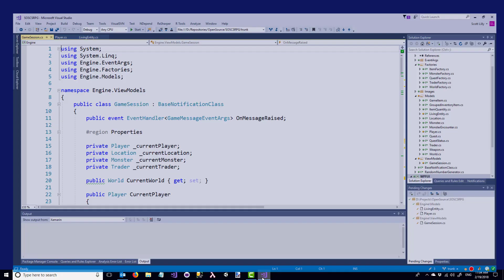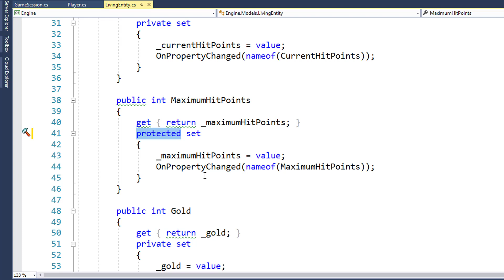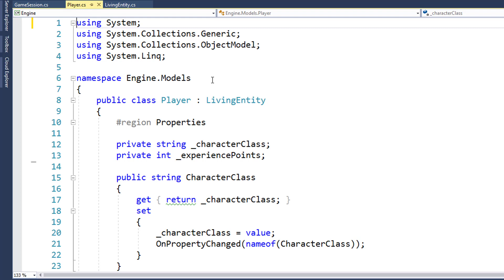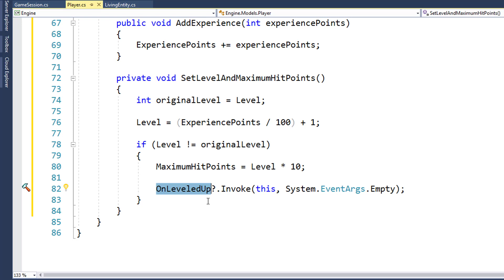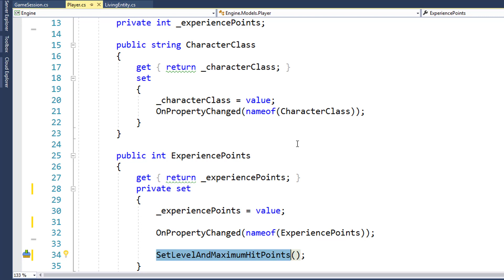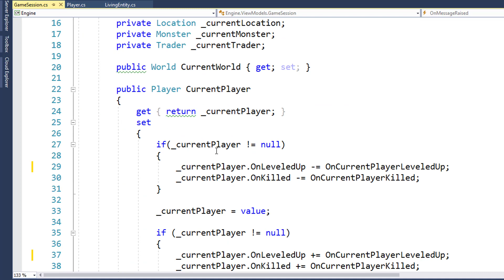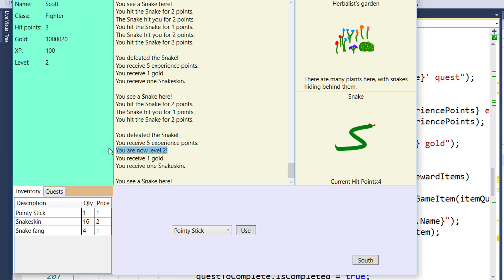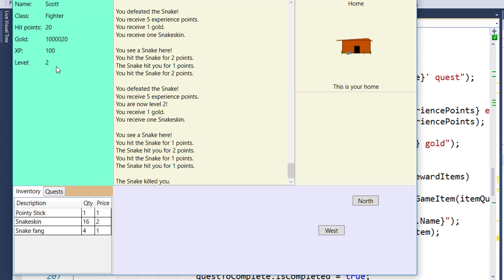Lesson 10.5: Encapsulating Level and ExperiencePoints Properties